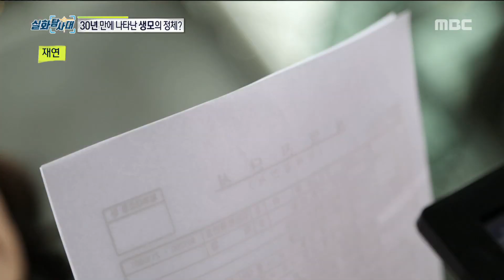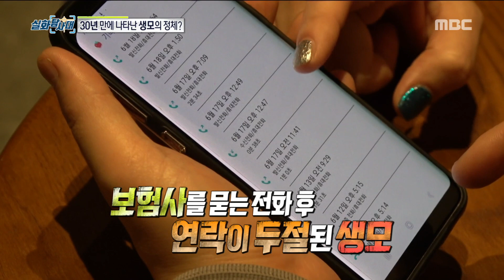[INCIDENT] have one's birth mother in thirty years, 실화탐사대 20190724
have one's birth mother in thirty years